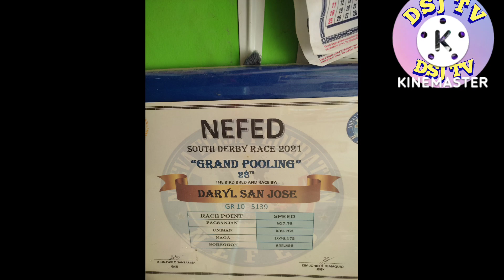PAGHAHANDA BAGO ANG LABAN | NANG ATIN MGA KALAPATE.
mga dapat gawin sa kalapate bago ang laban,
mga dapat gawin sa kalapati bago ang laban and jacob,
mga dapat gawin sa kalapati bago ang laban acting,
mga dapat gawin sa kalapati bago ang laban atlantic city,
mga dapat gawin sa kalapati bago ang laban bible,
mga dapat gawin sa kalapati bago ang laban efforts,
mga dapat gawin sa kalapati bago ang laban exercises,
mga dapat gawin sa kalapati bago ang laban institute,
mga dapat gawin sa kalapati bago ang laban in english,
mga dapat gawin sa kalapati bago ang laban jackson,
mga dapat gawin sa kalapati bago ang laban johnson,
mga dapat gawin sa kalapati bago ang laban jersey shore,
mga dapat gawin sa kalapati bago ang laban king,
mga dapat gawin sa kalapati bago ang laban pronunciation,
mga dapat gawin sa kalapati bago ang laban pens,
mga dapat gawin sa kalapati bago ang laban photo,
mga dapat gawin sa kalapati bago ang laban reviews,
mga dapat gawin sa kalapati bago ang laban recipe,
mga dapat gawin sa kalapati bago ang laban reviews 2018,
mga dapat gawin sa kalapati bago ang laban technique,
mga dapat gawin sa kalapati bago ang laban tunnel,
mga dapat gawin sa kalapati bago ang laban worksheet,
mga dapat gawin sa kalapati bago ang laban west chester,
mga dapat gawin sa kalapati bago ang laban 4 bells,
mga dapat gawin sa kalapati bago ang laban 8 efforts,
mga dapat gawin sa kalapati bago ang laban 8 movements